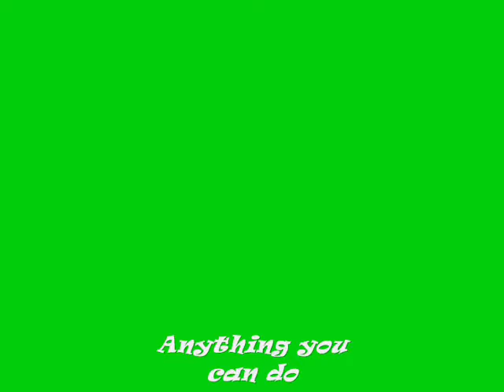Anything you can do (Biscuit & Kyoushiro style)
I made this for punkaly!

I just loved his/her Sasori and Deidara one! Mine isn't as good as her GENUIS! but still pretty good. I think... Comment what you thik then I'll decide!